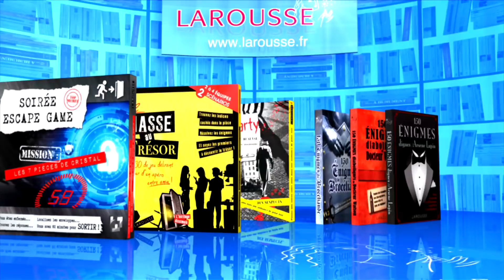SPECIALE GRANDE ECOLE - neuf points gagnants 15/04/2019